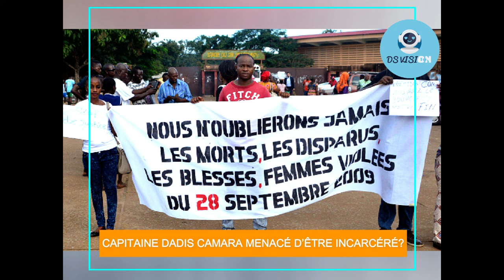Moussa Dadis Camara menacé d'être incarcéré?